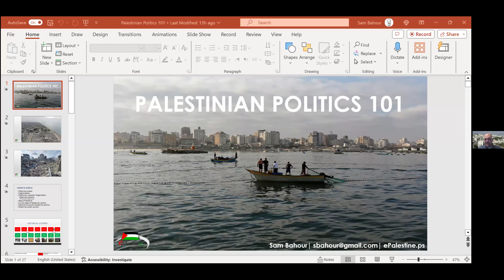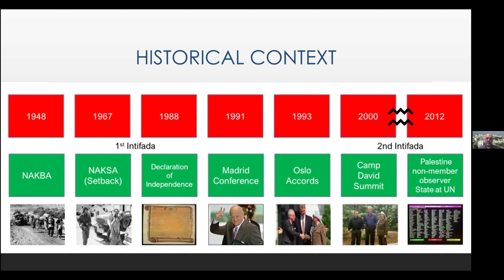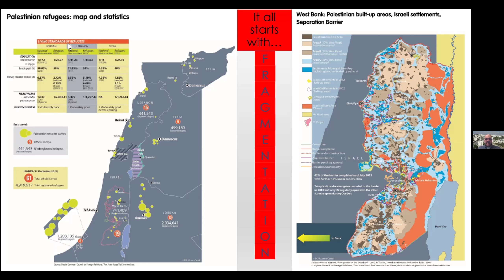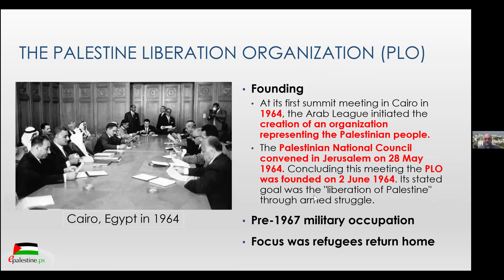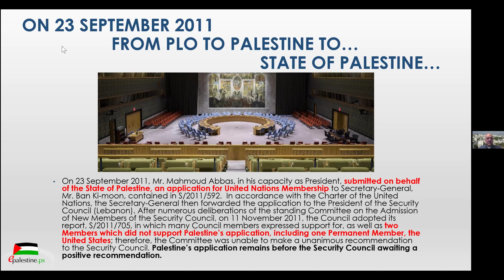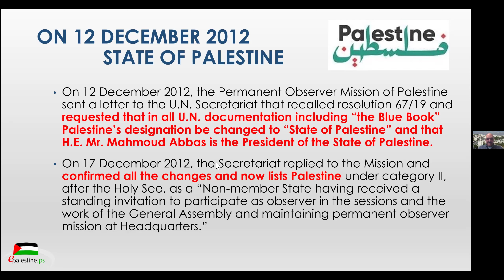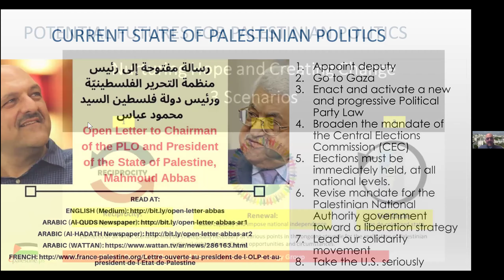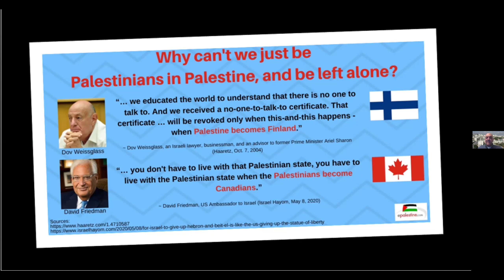Palestinian Leadership with Sam Bahour